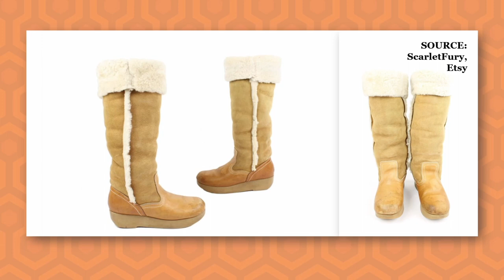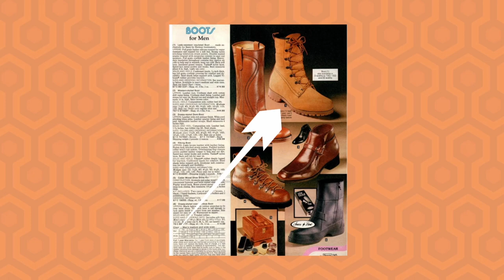The Shining Costumes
Part II of a 2-part series on The Shining Costumes, a 1980 psychological horror film produced and directed by Stanley Kubrick and based upon Stephen King's 1977 novel of the same name. The movie stars Jack Nicholson, Shelley Duvall, Scatman Crothers, and Danny Lloyd. Costume Design by Milena Canonero.

Featuring costumes of Wendy and Jack Torrance.

This analysis contains SPOILERS.

CHAPTERS:
0:00 The Shining Costumes:
0:52 Wendy Torrance in Boulder
3:36 Wendy moves to Overlook Hotel
4:56 Serving breakfast
5:37 In the maze with Danny
6:38 Opening giant cans
7:12 Phone lines down
8:52 Wendy Final Act Outfit
12:00 Jack Torrance job interview at Overlook
13:20 Jack move to Overlook Hotel
14:20 Breakfast in bed
14:47 Looking at the maze
15:05 At the typewriter
15:34 Taking a “nap”
15:59 Descent into madness
16:15 Jack “Here’s Johnny!” Outfit
20:14Final Thoughts

Technical Producer:  Jack Loney